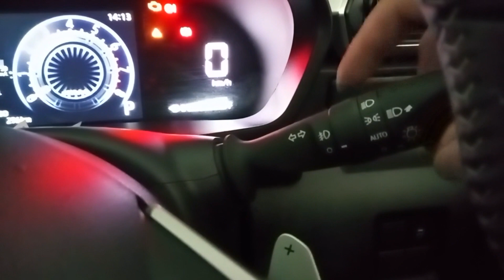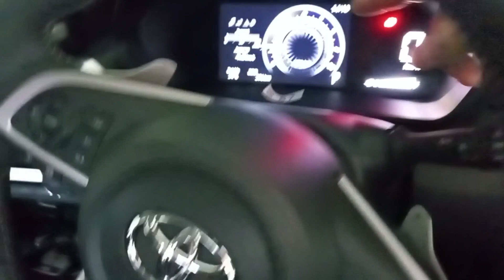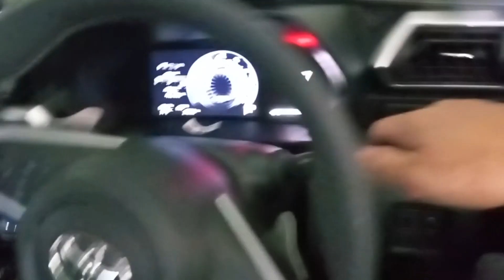modif lampu toyota raize foglamp, drl auto on, lampu rem belakang ganti pola